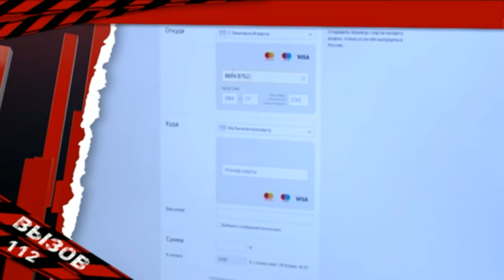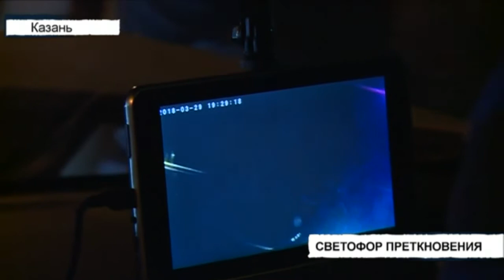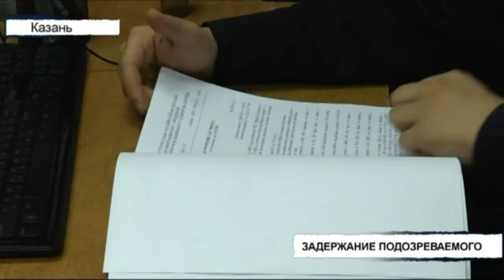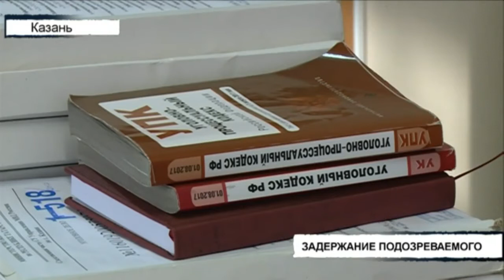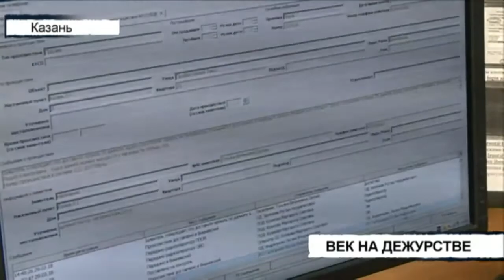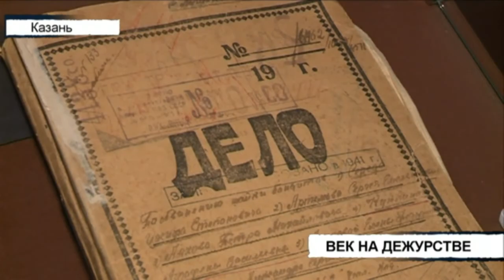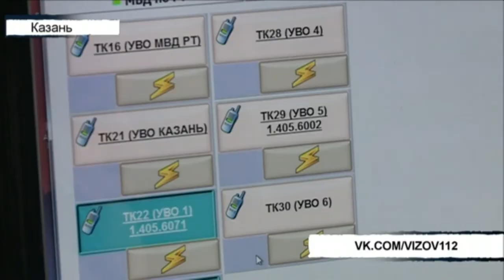Вызов 112 - 30/03/18 ТНВ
Таяну ноктасы. В эфире: пн, вт, ср, чт - 19:00

7 дней. В эфире: вс - 19:30, 21:30

Координаты:
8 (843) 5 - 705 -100